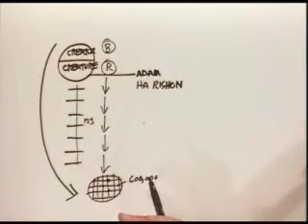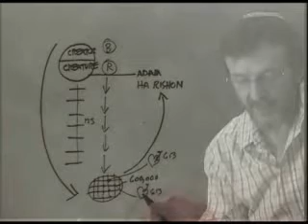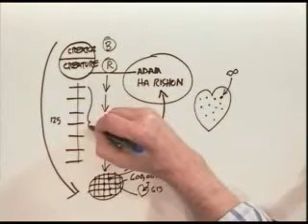Kabbalah Revealed pt 8 45